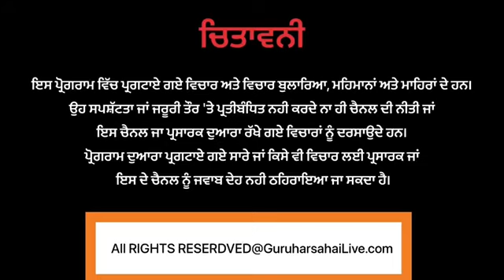ਰਮਿੰਦਰ ਆਵਲਾ ਪਿੰਡ ਚੱਕ ਢਾਬ ਖੁਸ਼ਹਾਲ ਜੋਈਆ ਵਾਲੀਵਾਲ ਟੂਰਨਾਮੈਂਟ ਦੌਰਾਨ 11000 ਦੀ ਰਾਸ਼ੀ ਭੇੰਟ।